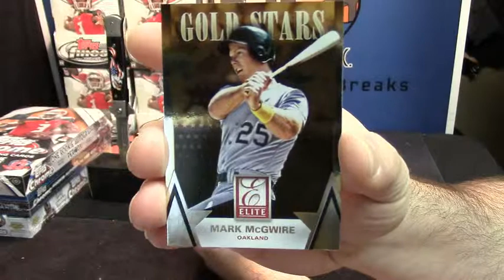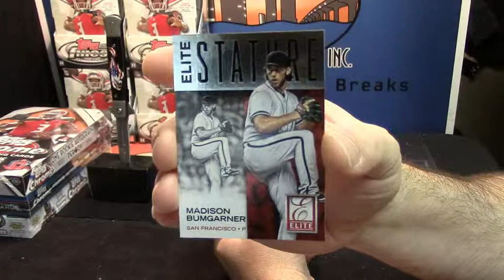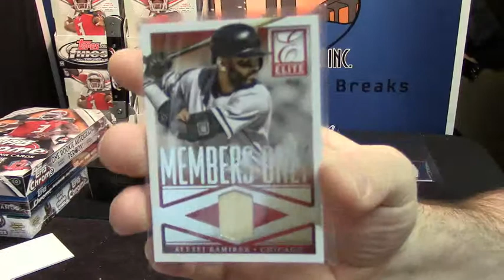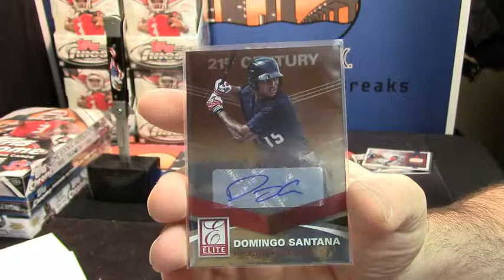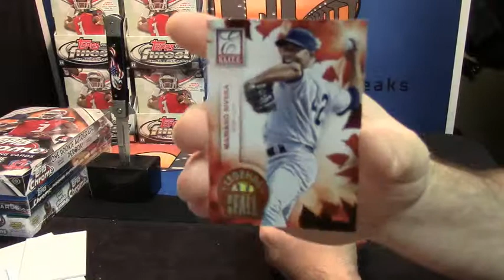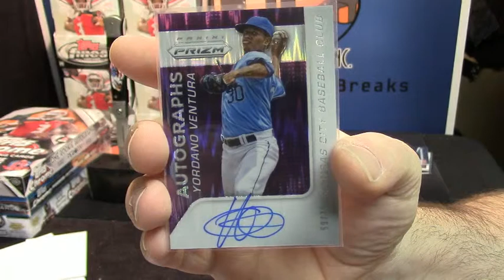2015 Elite Baseball William